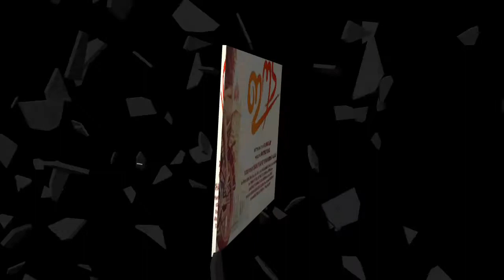Eeda Box Office Collection | Hit or Flop | 10 January 2018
Eeda Box Office Collection

10 January 2018 - Box Office Collection